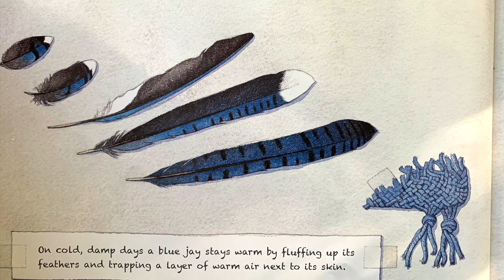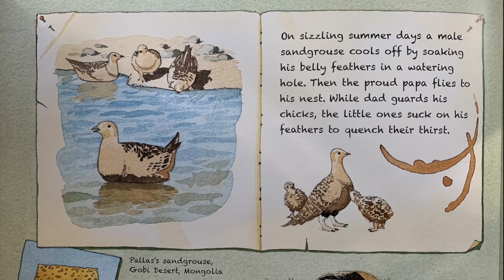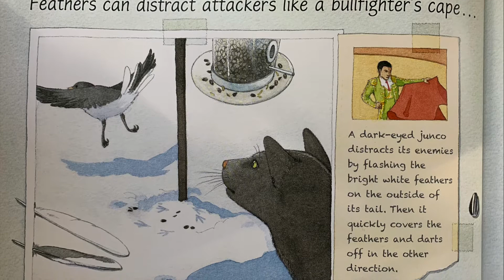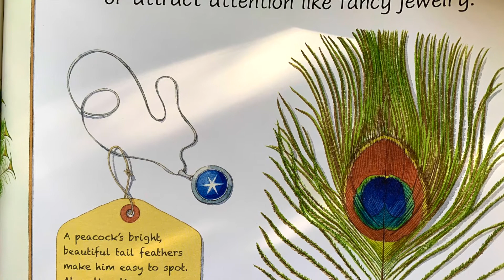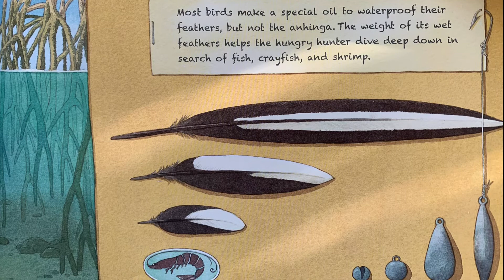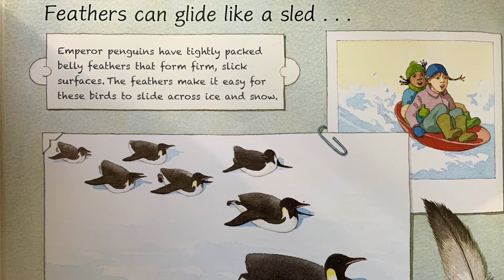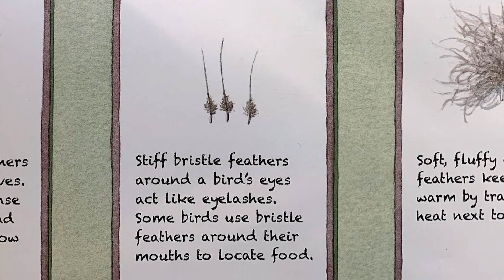Feathers: Not Just for Flying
Book: Feathers: Not Just for Flying
Author: Melissa Stewart
Illustrator: Sarah S. Brannen

Young naturalists meet sixteen birds in this elegant introduction to the many uses of feathers.